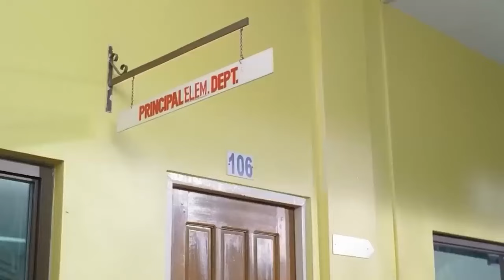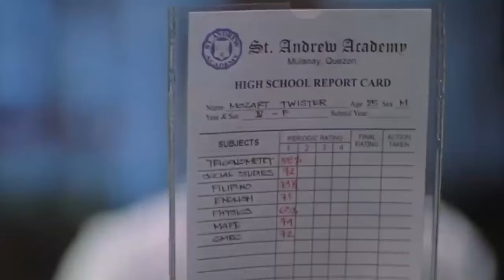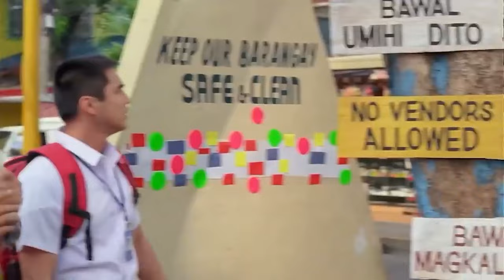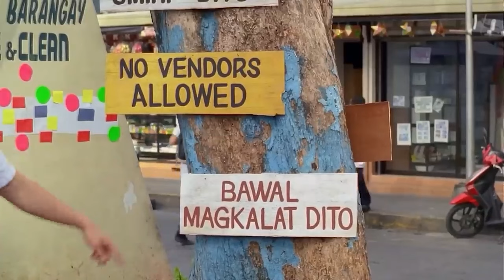Moron 5 Full Movie HD PART 1 | Billy Crawford, Luis Manzano, Marvin Agustin, Dj Durano, John Lapus